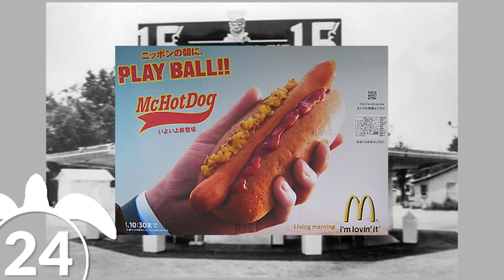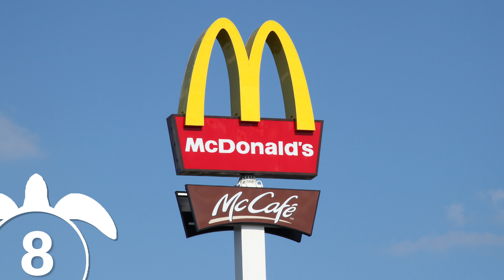25 Random Tény a McDonald's-ról